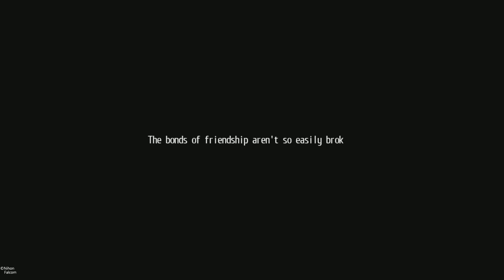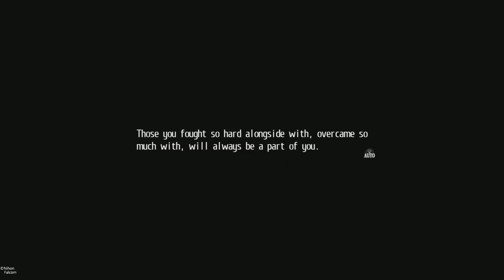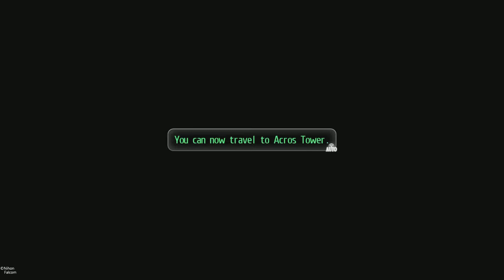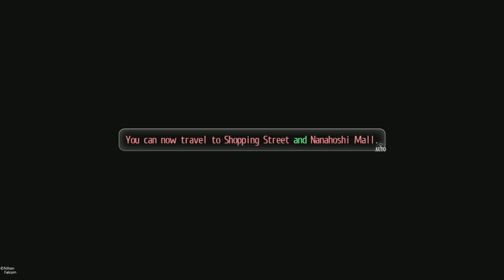Tokyo Xanadu eX+ - (After Story) - Boundary of Exhaustion #60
Tokyo Xanadu eX+; a massive action RPG from the masters of the genre, Nihon Falcom! When high school student Kou Tokisaka encounters the nightmare realm known as the Eclipse, his world is forever changed.

Tokyo Xanadu eX+ - (After Story) - Boundary of Exhaustion